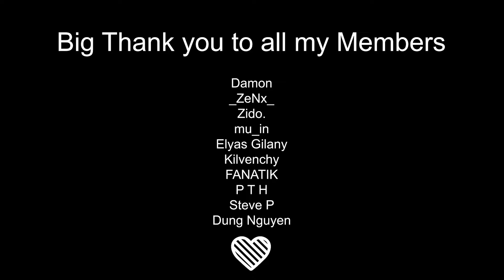NADØ CHALLENGER YASUO JANUARY MONTAGE - Pentakills, Outplays, Best of Wild Rift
Also let me know which champs and roles you want to see next in the comments down below.

Device: iPad Pro (5th gen)

Highest Rank: Sovereign 100+ Marks/ top 10 server
Legendary Ranked peak: Immortal 2 / top 30 server

Add me in game: NADØ WR#YTttv

Keywords (ignore)
Wild rift